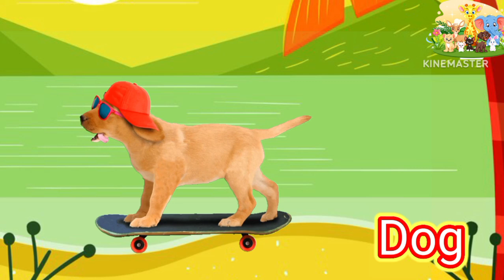ABC Phonics song| Alphabet letter sounds | ABC learning for toddlers | ABC nursery rhyme(3)